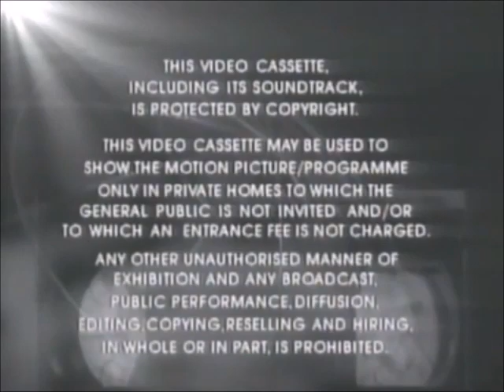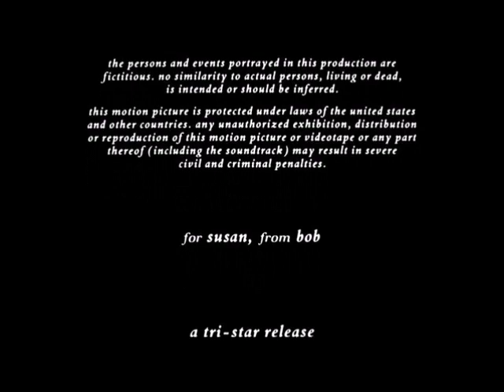Original VHS Opening and Closing to Steel Magnolias UK VHS Tape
This is the Original VHS Opening and Closing to Steel Magnolias VHS Tape and Here's the Order!

1. Cinema Club VHS Releases Trailer
2. 1st Copyright Warning
3. 2nd Copyright Warning
4. VCI Logo from 1995
5. Tristar Pictures Logo
6. First Few Seconds of the Film
7. Last Few Seconds of the End of the Film
8. VCI Logo Again